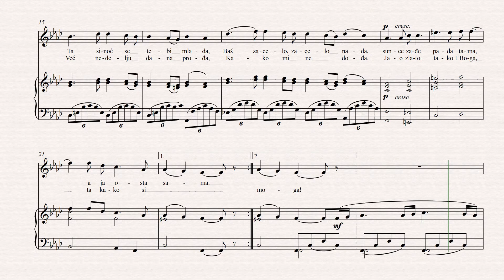Ukor- Gde si dušo, gde si rano (D.Jenko) Karaoke / Vocal line with piano accompaniment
I primarily work on sheet music for voice with piano and choir scores.

Iskljucivo radim partiture za glas sa klavirskom pratnjom ili horske deonice.